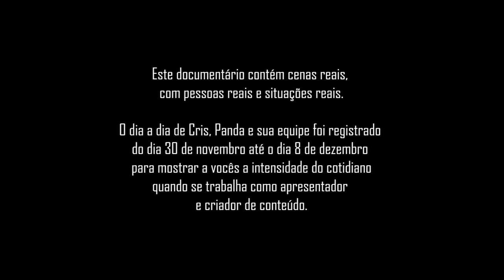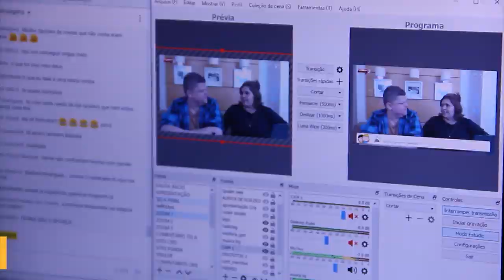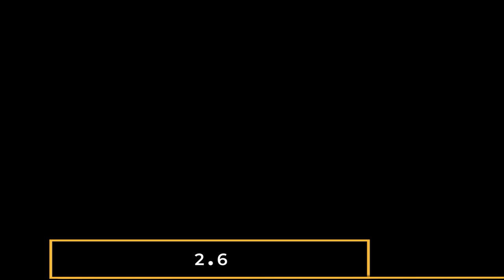💥 QUANTOS DIAS TEM AS NOSSAS HORAS? | CRIS E PANDA.DOC - EP. 02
crisepanda cris e panda coxinhanerd coxinha nerd entretenimento series filmes cr1se53p4nd458 livr transmissao ao vivo comic con ccxp coxinha xp ccxp 2019 documentario cris e panda doc videos cobertura intel brasil ingresso com cinema review